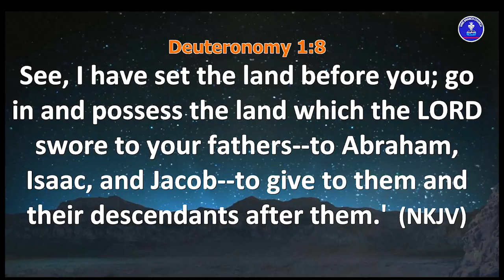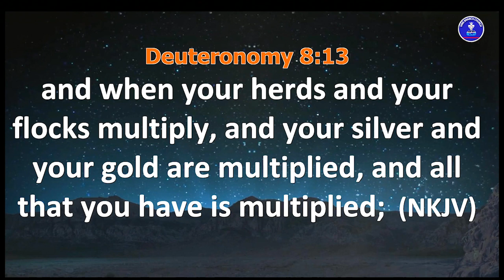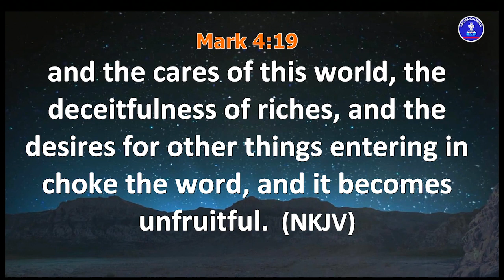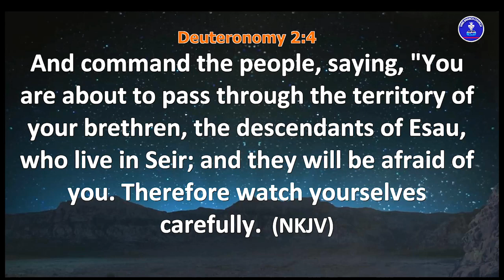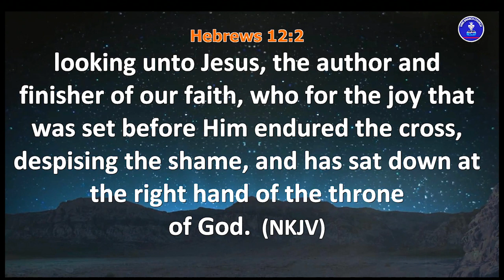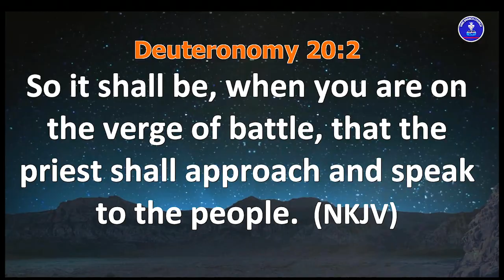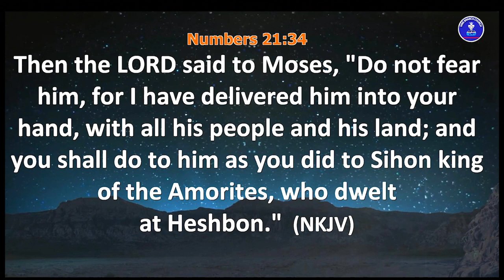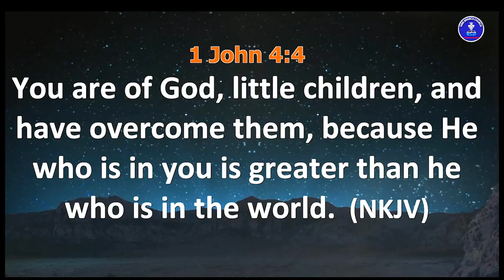Your Promised Land (2)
Glorious Worship Service with Sola Kolade